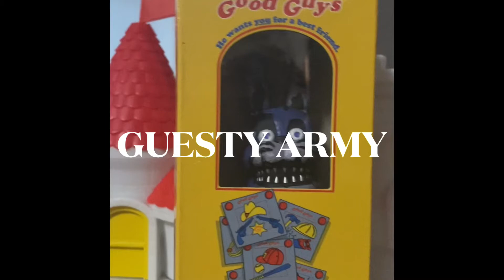Neca doll items and new intro!